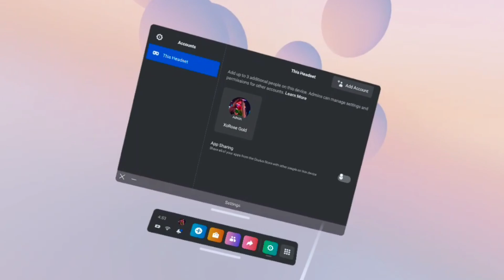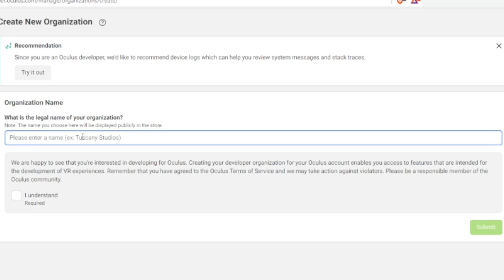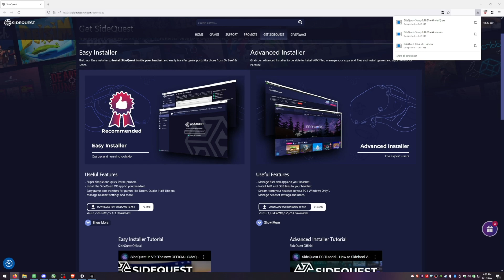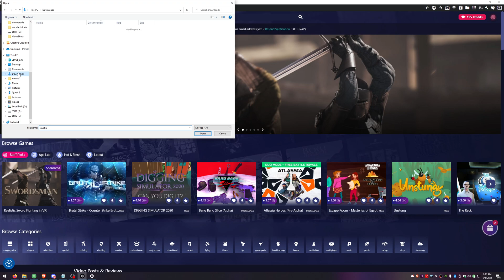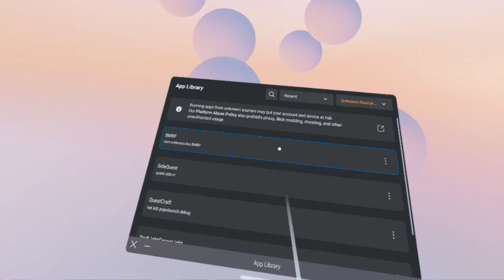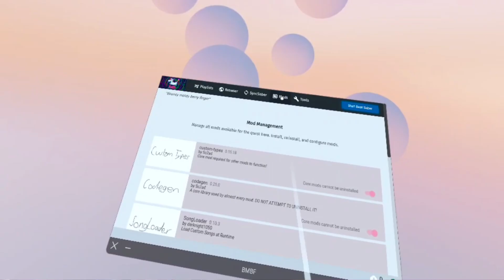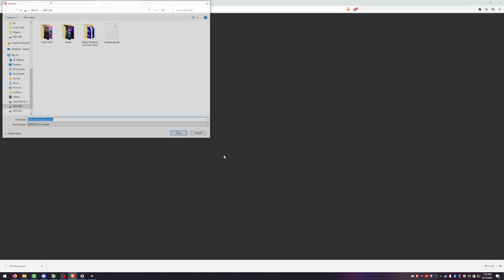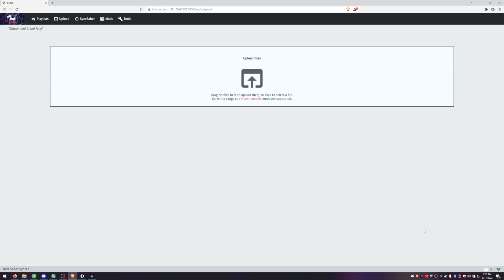*UPDATE 1.24.1* HOW TO Downgrade Beat Saber & Install Mods (Quest)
TIMESTAMPS:
00:00 - Intro
00:23 - How to Disable App Sharing on Quest
01:00 - Activate Developer Mode on Quest
01:47 - Download and Install Sidequest
02:35 - Download and Install BMBF on Quest
02:57 - Download and Install Beat Saber 1.24 APK on Quest
04:20 - Modding Beat Saber with BMBF on Quest
06:40 - Where to Find Beat Saber Quest Mods
07:40 - How to Install Beat Saber Mods for Quest
09:06 - Beat Saber Restore App Pop Up Quest
09:25 - Outro

Catch XORoseGold Live on Twitch Every Tues/Thurs/Sat at 6 PM MDT (GMT-6) @

My Specs:
CPU: Ryzen 9 3900x @ 4.3 Ghz
RAM: 32GB DDR4 @ 3000 Mhz
GPU: Nvidia Asus ROG STRIX 3090 24GB
HDD: M.2 Sabrent 1TB PCIE4
Motherboard: Asus ROG STRIX x570-E
Power Supply: Seasonic 850w Platinum
Case: Lian Li Dynamic 011
Mouse: Logitech G Pro
Headset: Steelseries Arctis Pro
Mic: Audio-Technica AT2020
Monitor: 27" BenQ 144HZ + 34" Alienware Ultrawide 120HZ
VR: Valve Index + Quest 2
Webcam: Logitech Brio 4K
Chair: DPS 3D Insight

oculusquest gaming beatsaber vr mixedreality beatsaber psvr oculus mixed reality 虚拟 游戏 剑灵 oculus quest ビートセイバー pc best of twitch beat saber mods 1.24.1 beat saber beat saber mods 1.24.1 update 1.24.1 bmbf noodle extensions beat saber quest how to downgrade beat saber